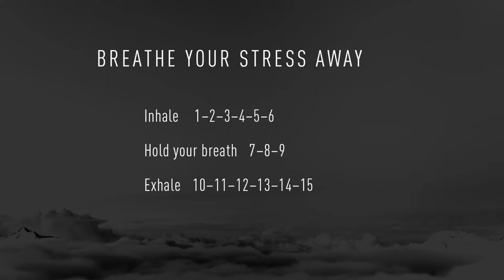15sec OFF: Hamburg, Germany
Filmed by Anitra at Hamburg, Germany. 15sec OFF is digital detox – online. The channel is hosted by german bestselling author Anitra Eggler